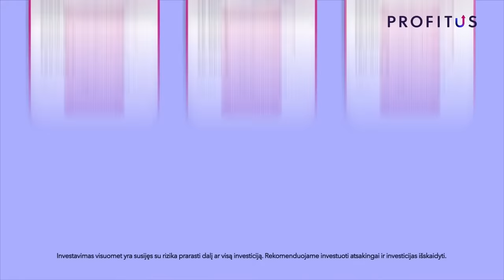Krepšinio karštis: Kleiza ir Gecevičius apie fantastišką Lietuvos pergalę prieš JAV ir ketvirtfinalį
00:00 Linas Kleiza: „Sakiau, kad laimės“
02:47 Austin Reaves kaip NKL žaidėjas
03:25 Rungtynių analizė: Lietuva vs JAV
07:25 Trečia pergalė prieš JAV istorijoje
08:16 Lietuvių žaidimo stilius prieš JAV
10:38 Kariniauskas nusivalė batus į Reavesą
11:35 Labiausiai patikę epizodai
12:30 Gero pataikymo priežastys
14:40 Atkovoti kamuoliai
15:40 Ar verta rinktis varžovus ketvirtfinalyje
17:00 Kur rinktinės stiprybė
19:00 Knicks prismins Jokubaitį. O gal Kariniauską?
21:07 Palyginimas su 2010 m. rinktine
23:23 Ar JAV vis dar - turnyro favoritai
24:50 Sauliaus Kuzminsko įspūdžiai Maniloje
36:00 Vokietijos ir Slovėnijos mačo aptarimas
39:25 Ko tikėtis iš serbų
43:00 Broliukų latvių istorinis pasiekimas
45:00 Uodegoje likusios komandos
46:00 Ar rinktinė spės atsistatyti
47:30 Kleiza ir Gecas reaguoja į kitus mačus